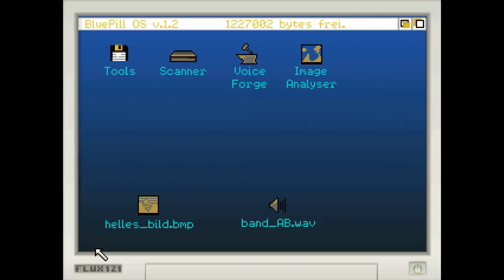Let's Play Kathy Rain #08 - Zerstörte Aufnahme Gamekiste November